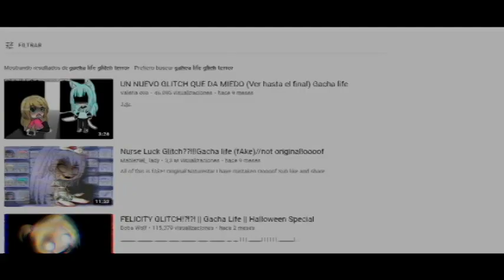AvidJosabed|Creepypasta de Gacha life y de Dani_ela887 El Glitch De La sangre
Una creepypasta de gacha life con el titulo de fnati blood pero lo hise xDXDXDXDXDXDXD minuto 7:23 Jumscare O Screamer asi que bajen el volumen xD